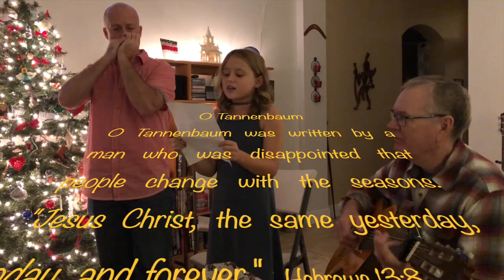Silent Night Boat Parade on Lake Mango